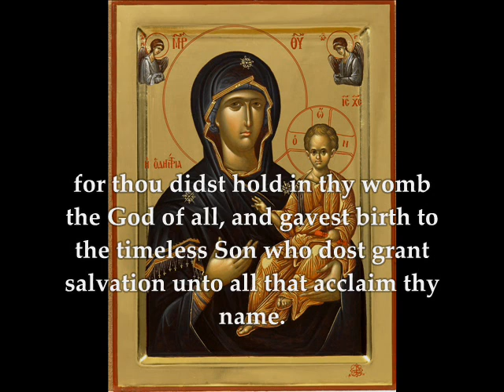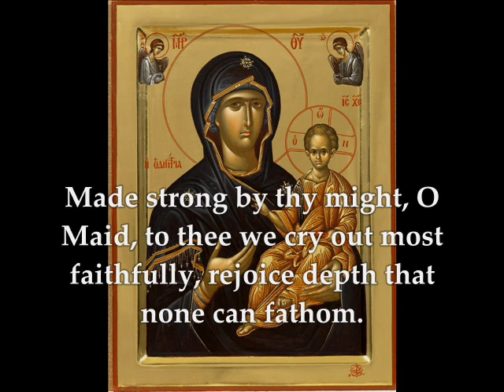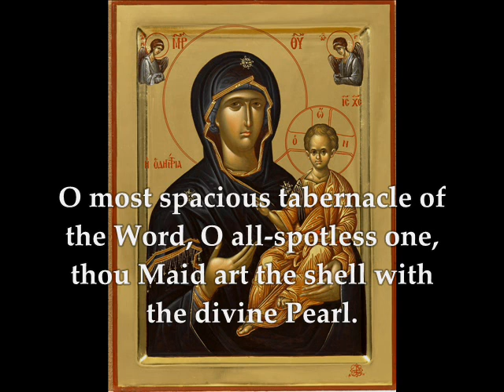Salutations - Ode 5 (English)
Mode 4
All creatures were sore amazed at thy divine and great glory Maid, O pure Virgin who hast not known wedlock, for thou didst hold in thy womb the God of all, and gavest birth to the timeless Son who dost grant salvation unto all that acclaim thy name.

Most Holy Theotokos, save us.

Rejoice, O all-blameless one, for thou didst bring forth the Way of life, saving all men from the flood of sin and transgressions. Rejoice, O Bride of God, thy fame and portance inspire awe, for in thee creation’s Lord made His dwelling and place of rest.

Rejoice, O spotless Maid, thou art the might and battlement, and blessed sanctuary of God’s glory, the death of Hades and bridal chamber of light. Rejoice, joy of all angelic hosts and the speedy help of them that entreat thee with faith.

Rejoice fiery chariot of God the Word, O thou Queen of all, for in thee the Tree of Life wast planted, even the Lord God, O living paradise. His sweetness dost grant life to all men who partake of Him with faith, for corruption ruled over them.

Made strong by thy might, O Maid, to thee we cry out most faithfully, rejoice depth that none can fathom. Rejoice, O mountain not hewn by human hands, Rejoice, O thou city of the King, glorious and laudable things art told of thee.

Both now and ever and unto the ages of ages, amen.

O most spacious tabernacle of the Word, O all-spotless one, thou Maid art the shell with the divine Pearl. Rejoice, O true reconciliation to God for all them that ever call the blest, praising thine all-wondrous name, Theotokos and Bride of God.